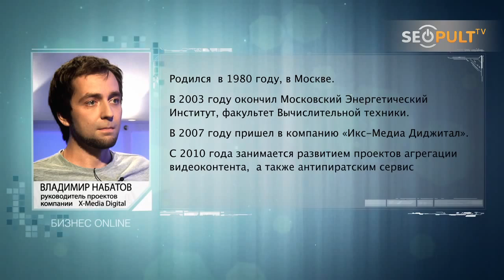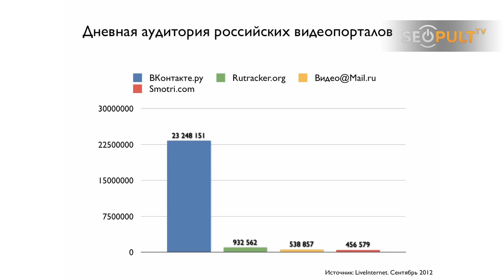Как заработать в Youtube. Как создать канал. Часть 1